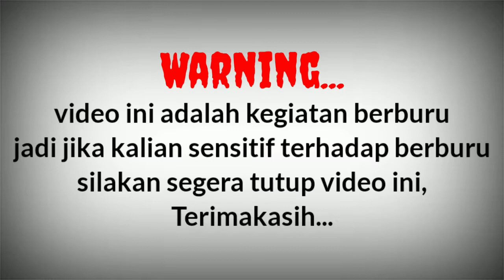Nembak tekukur di malam hari dengan senapan angin uklik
Assalamualaikum wr.wb
Salam sejahtera buat kita semua, semoga kalian selalu dalam lindungan Allah SWT ya
Dan di mudahkan rezeki nya dan segala urusan nya, kali ini kita akan mencoba berburu tekukur di malam hari bro tpi mohon maaf pas nembak tekukur nya lupa ngerekam nya bro, jadi cuman buruan nya aja  yg sempat kami rekam ya, dan gimana keseruan nya, yuk kita saksikan bersama2, let's go ...

berburu tekukur malam hari
nembak tekukur